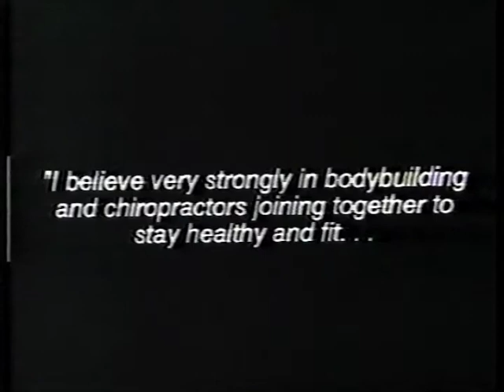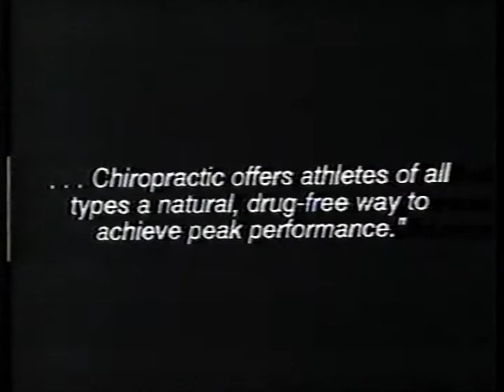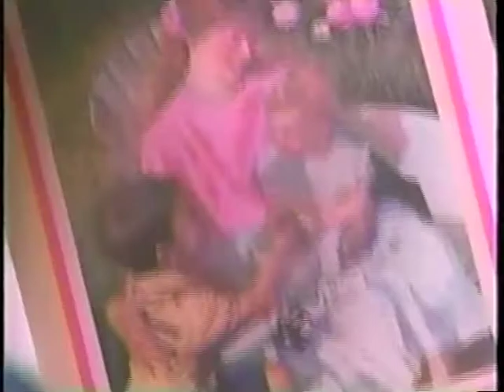Zanesville, OH Commercials - Volume 11 - May 1993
The following commercials aired in the Zanesville, OH market on May 2, 1993. Expand the description for more info.

1. MCI (so the little girl knew to dial 0, but not 911?)
2. Special K
3. Lipton Original Ice Tea (the beginning of the "extreme foods" trend?)
4. Wendy's
5. Alamo ($19 a day. If you remember from my May 1992 collection, it was only $15 a day)
6. Seinfeld/Wings/Cheers promos
7. Visions of Murder promo
8. Pepsi (yay, another irritating Pepsi commercial!)
9. Henneberg's Furniture
10. Silva Chiropractic
11. WHIZ-TV News bumper
12. Acura
13. Gillette Sensor for Women
14. Coca-Cola
15. Black & Decker Handy Buffer
16. Black & Decker Quick Finish
17. Keebler Chacho's ("Chacho" sounds like a racial slur)
18. JCPenney
19. Unsolved Mystery (what a gimmick to get people to watch!)
20. Quantum Leap series finale promo